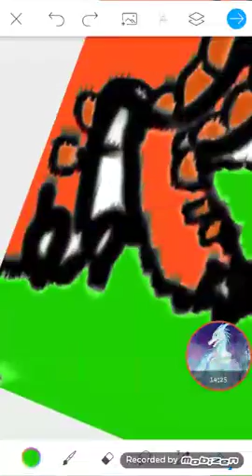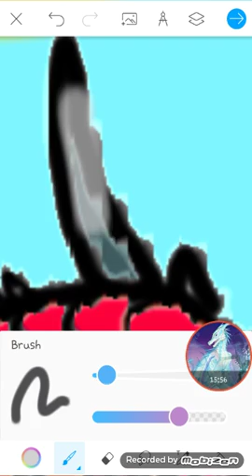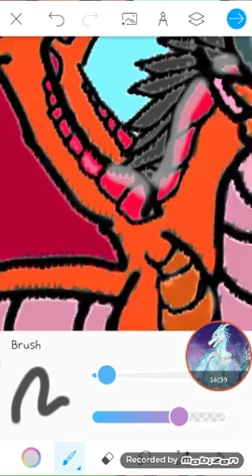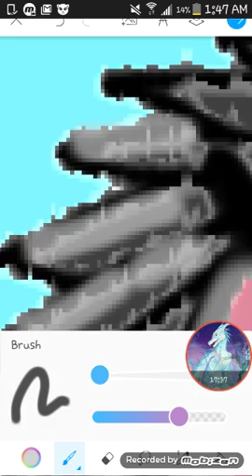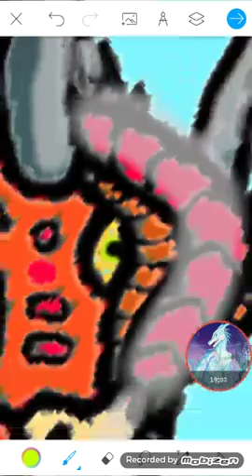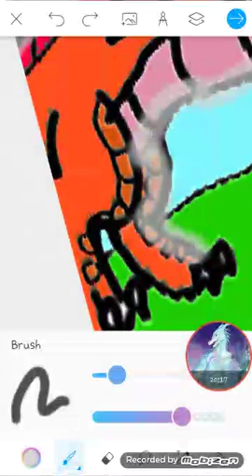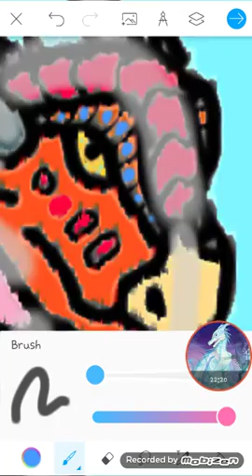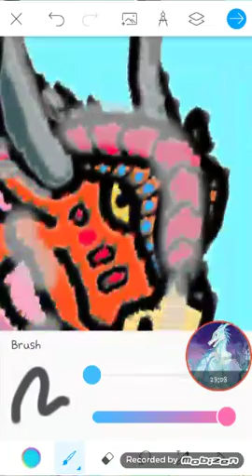Dragon Speedpaint part 3